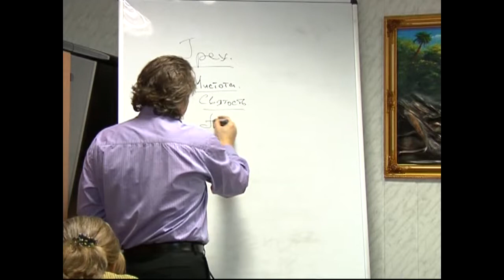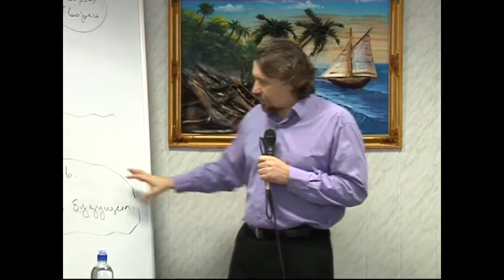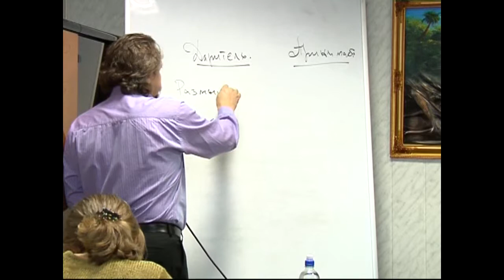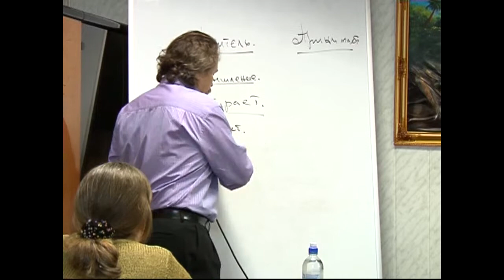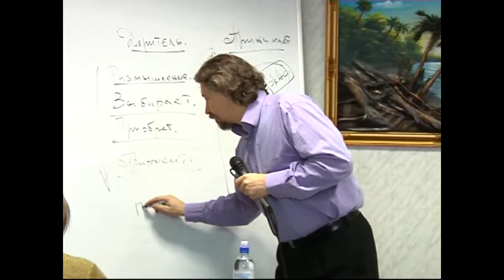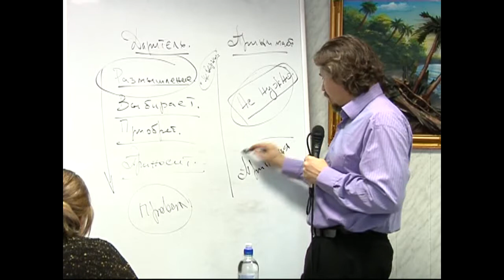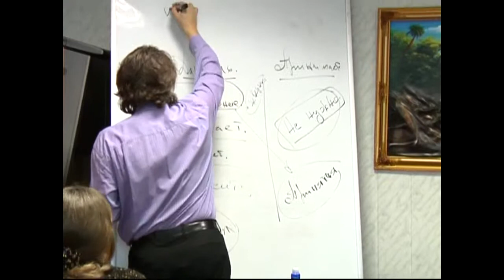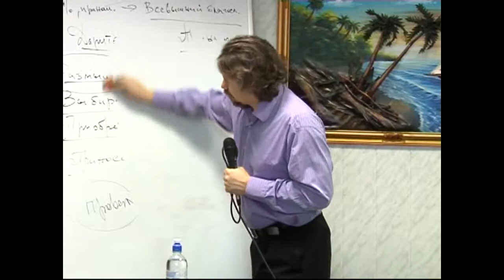МЕБИ Дмитрий Ю "Искупление" 2009г Урок 12